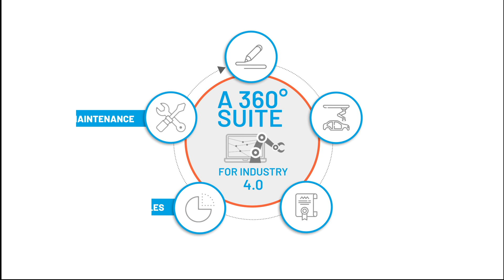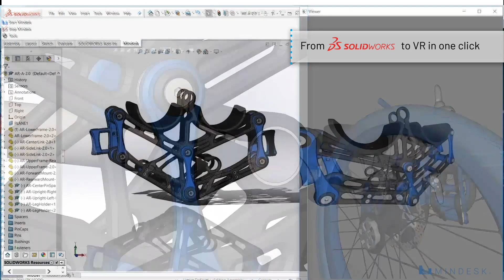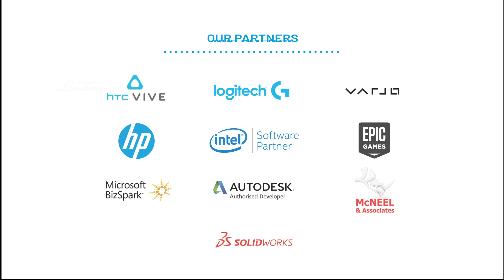"Vection Technologies' Mindesk Promo